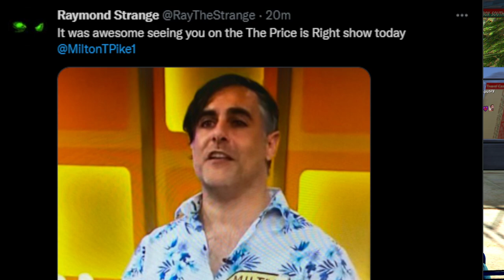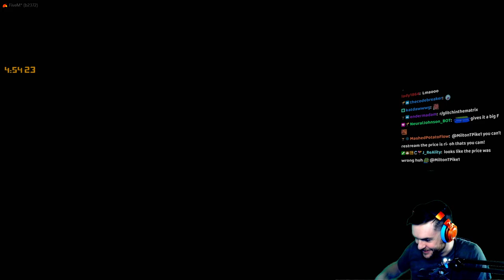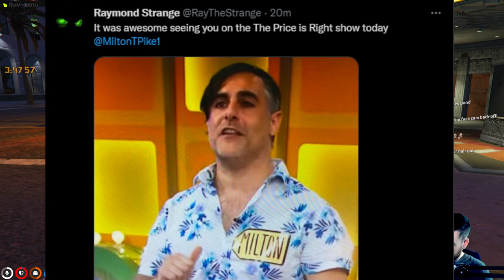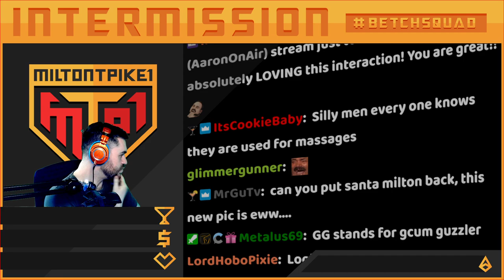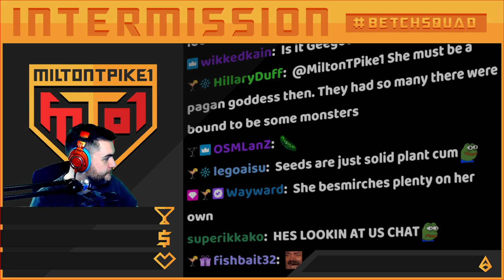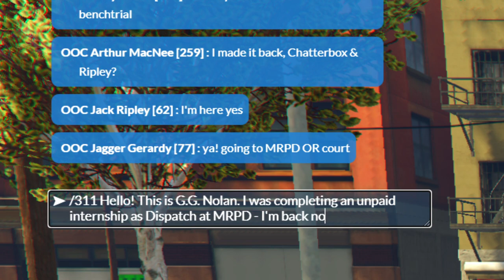25 Jan 2022 | G.G. Nolan's Completely Bland Life | NoPixel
The full stream of me playing GG NOLAN! I stream on Twitch every weekday!